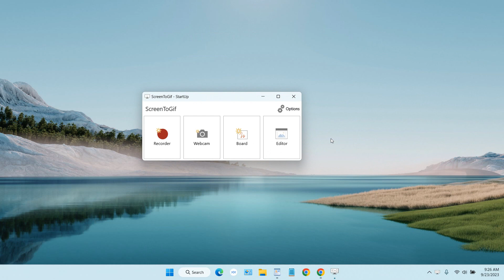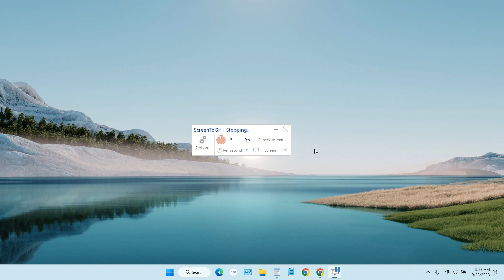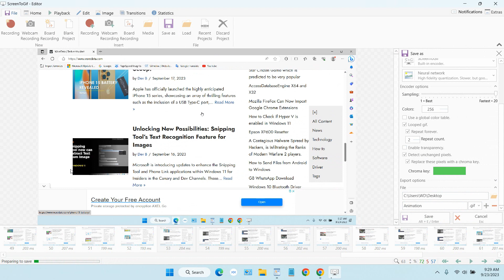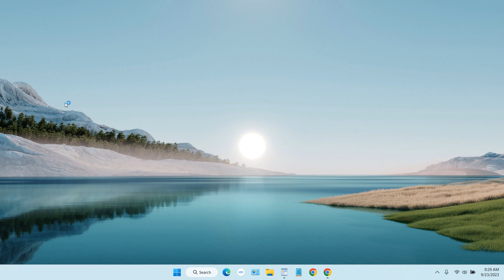How to record screen activity in GIF format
Tutorial how to record screen activity in GIF format. If you normally record screen activity and produce video with the extension .MP4, .WMV and so on. By using this software you will be able to record screen activities and generate image files with .GIF extension.